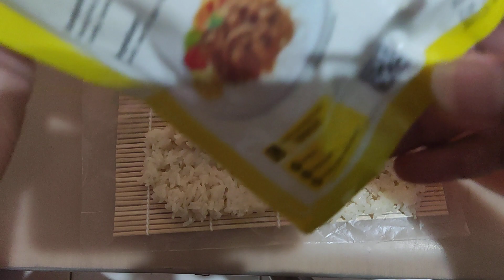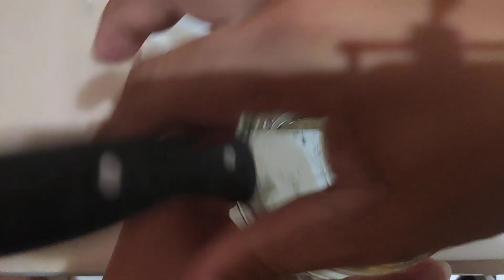JANGAN DILIHAT 🤣 fypシ゚viral fypシ story homemade food japan japanfood 🇯🇵 🇲🇨